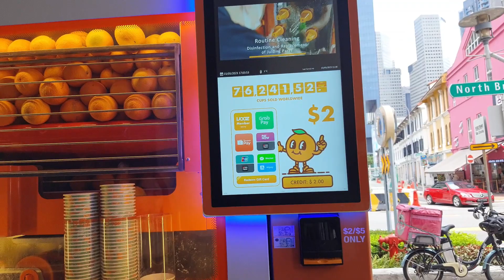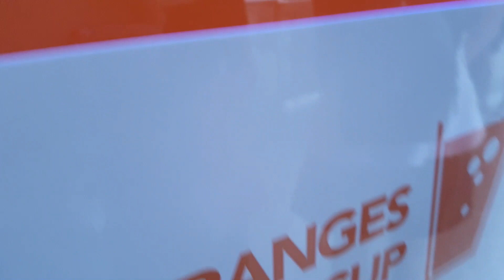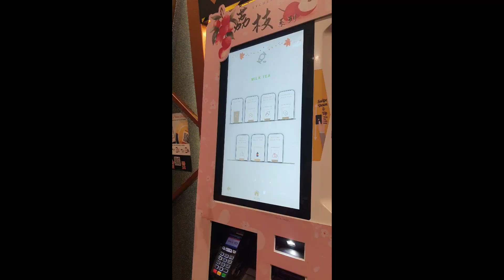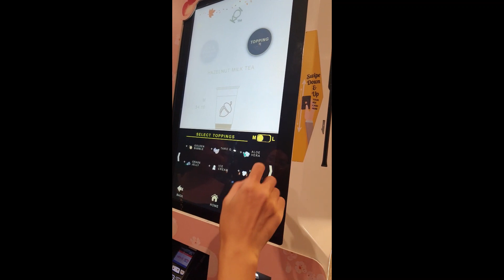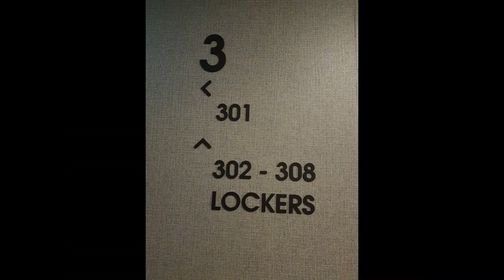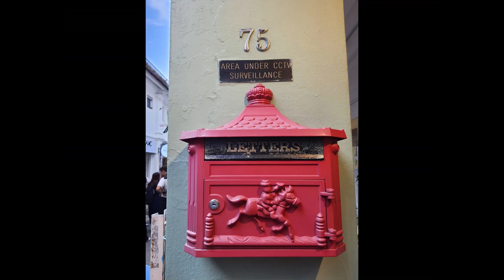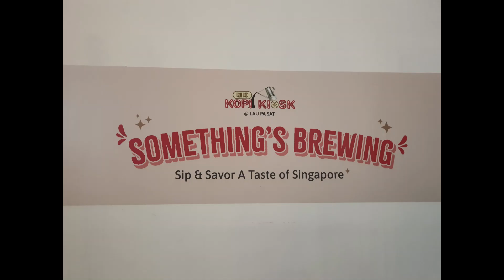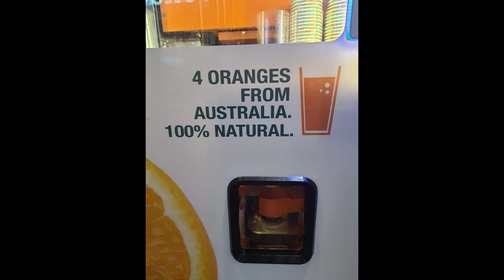Singapore Ep. 2 What's up girls?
We finnally met our friends after almost a year.
ความได้เจอเพื่อนสาว เป็นทริปเม้ามอยกินเที่ยว ปาร์ตี้ชานมไข่มุก หลังจากไม่ได้เจอกันเกือบปี สิงคโปร์คนเยอะมาก แต่ก็ตื่นตาตื่นใจมากเหมือนกัน ชอบความรถจอดหลังเส้นให้คนข้ามถนนตามสัญญาณไฟ เดินเหินสะดวกปลอดภัยไม่ต้องคอยระวังกระเป๋า คนที่นี่เดินกันเฉิบ ๆ เลย

ความข้าวมันไก่สิงคโปร์คือเดอะเบสจริง แต่ชอบน้ำจิ้มเต้าเจี้ยวแซ่บ ๆ แบบไทยมากกว่า สะเต๊ะก็คือดี ชอบความข้าวสวยอัดก้อน เพิ่งเคยเจอเป็นครั้งแรก ที่เซอร์ไพรซ์สุดก็คือชาไข่มุก ราคาแก้วละ 5 SGD ประมาณร้อยกว่าบาทเท่าที่ไทยเลย (1 SGD = 25 THB โดยประมาณ)

สุดกว่านั้นขนส่งสาธารณะดีมากทั่วถึงแล้วก็เหมือนกับว่าจะได้นั่งบัสฟรีแบบงง ๆ ไม่ต้องจ่ายเงินสด ใช้บัตรเครดิตแตะจ่ายได้เลย ส่วน MRT ก็ไม่แพงอย่างที่คิด

- Arab Street
- The French American Bakery
- Lau Pa Sat

สนใจเป็นบัดดี้ฝึกภาษาอังกฤษกับเรา รายละเอียดตามลิงค์ไปเล้ย